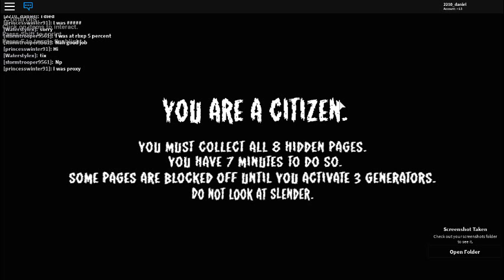stop it slender (part 1)